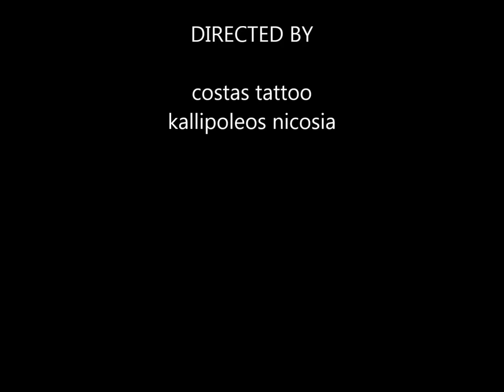Gas mask tattoo time lapse